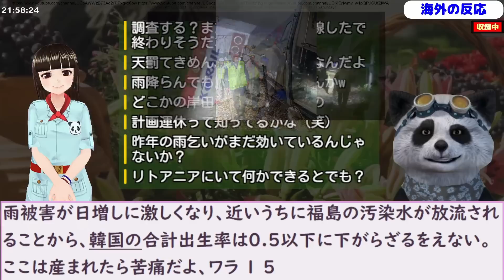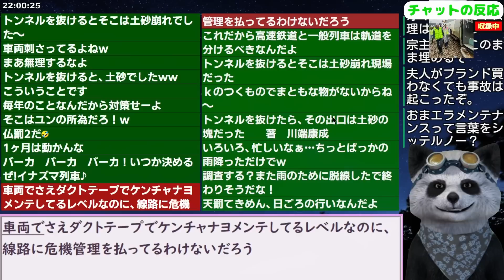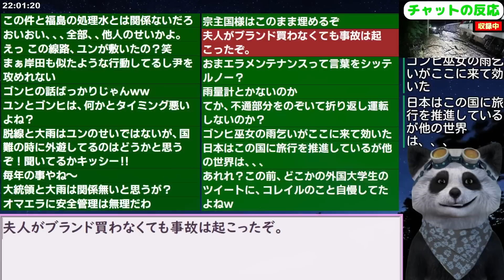土砂崩れに突っ込んだか？集中豪雨でムグンファ号が脱線！普通列車が全面ストップしてしまう！2023/7/15報道【ニュース 海外の反応 スレまとめ】韓国 集中豪雨